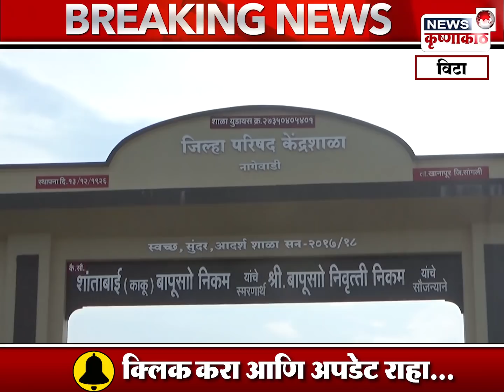■ नागेवाडीच्या शाळेत गेट अंगावर कोसळून चिमुरड्याचा मृत्यू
■ अंगणवाडीतील ५ वर्षांच्या डोक्याला जबर मार लागल्याने उपचारापूर्वीच मृत्यू